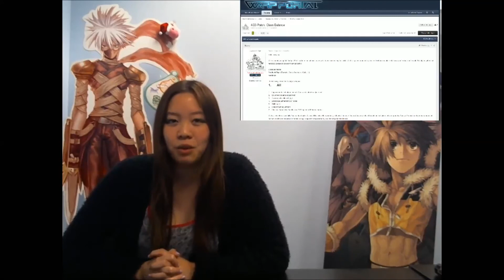This Week in Ragnarok April 15, 2014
Join us every Monday (sometimes Tuesday) "This week In Ragnarok.." Where you'll join CM Oda and CM Zanbee for all your Ragnarok News!

Some Topics they'll be covering today:

Ragnarok Online 1:
CONTINUING EVENTS
• 1.5x exp added on Classic and Renewal
• Adventurer's guild is offering repeatable exp monster hunt quests

PLAYER SPOTLIGHT
• For our facebook question of the week I asked: besides Facebook/our WP forums, where do you hang out online?
• Thread of the week: Zerotigress posted up a RO themed rewrite of Miley Cyrus' Wrecking ball and several users have taken the opportunity to record themselves singing it!
• Pic of the week: dust in the wind has this awesome art of a geneticist and her Eira homunculus

•      Tiki Tuesday every week at 3pm PDT!

Ragnarok Online 2:
Events:

Blogs!